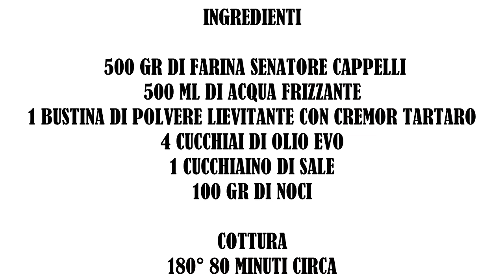Pane Facile e Veloce Senza Lievito e Senza Impasto - step by step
Come realizzare un pane senza lievito, con una ricetta semplice e veloce che lascerà tutti a bocca aperta !!!
Dagli ingredienti al pane in 90 minuti, senza  tempi per la lievitazione.